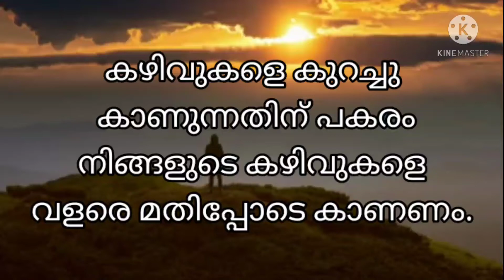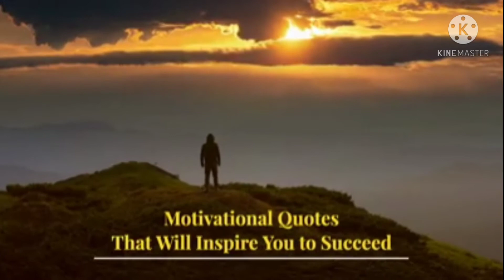എന്തു പുതിയ കാര്യവും എനിക്ക് പഠിച്ചെടുക്കാൻ സാധിക്കുമെന്ന് മനസ്സിലുറപ്പിക്കണം. അതിനായി ശ്രമിക്കണം.